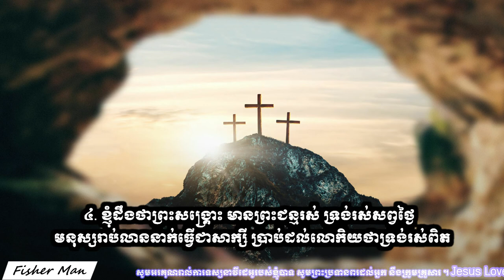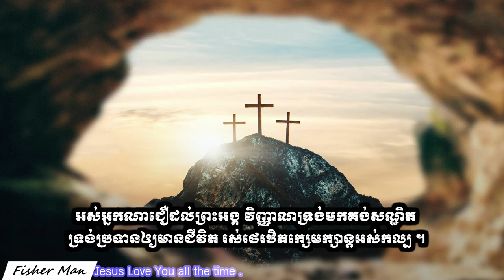ទ្រង់រស់នៅសព្វថ្ងៃ (សាច់ភ្លេង) ។ He is Alive Sound Vol # 59